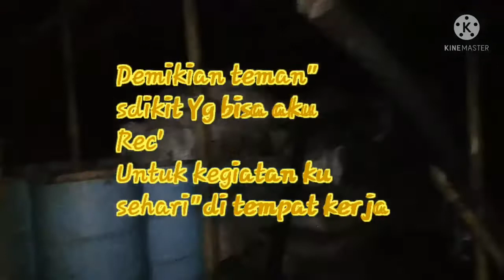Sehabis sortir Besi Rec'@temanlagilembur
aktifitas ku ketika di tempat kerja semangat untuk kluarga lembur pun kami jalni. meski berat karna kami hanyalah kuli. di bidang plastik bekas